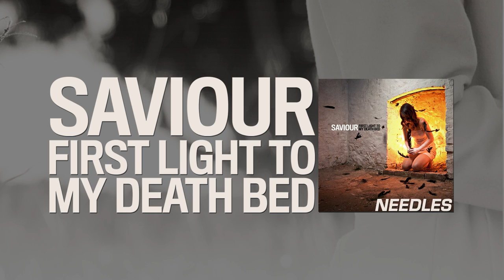Needles - SAVIOUR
Taken from Saviour's new album First Light To My Death Bed, OUT NOW via UNFD.

SAVIOUR is :
Vocals - Bryant Best
Guitars - Lyndsay Antica
Guitars - Graeme Burgess
Bass - Paul Blythman
Drums - Jordan Mather

NEEDLES

If you don't want me here then I can disappear
I'll say goodbye to my friends and I'll be gone forever
I'll say goodbye to my friends
I'll say goodbye

You use to dream
You use to live
You use to love

We wasted our time having fun

I want to shine like the flutters in our hearts on the first day

On the first day
We were so confident in our skin
We just wanted to peel it off
Should we peel it off?

And I remember day one
Nothing could come between us
No matter how fucked up we were
Don't you remember?
Nothing could pull us apart
We were joined at the heart

But nothing could prepare me for what happened next